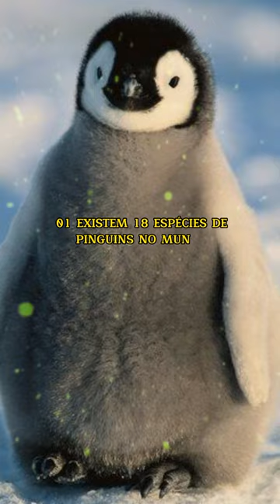10 CURIOSIDADES SOBRE OS PINGUINS